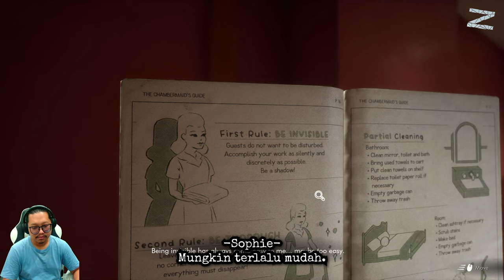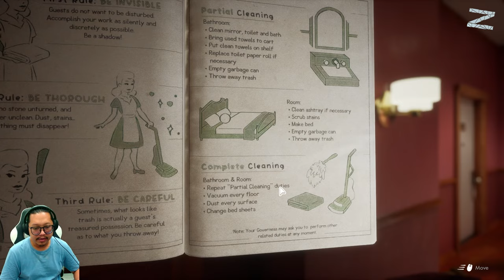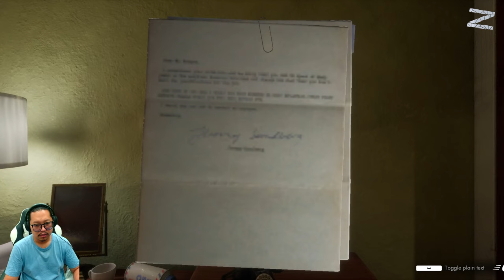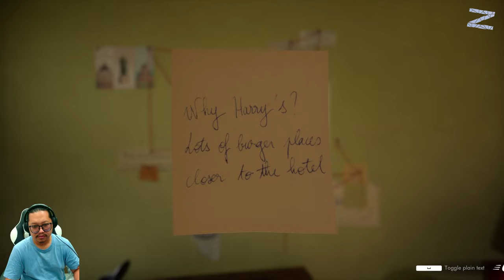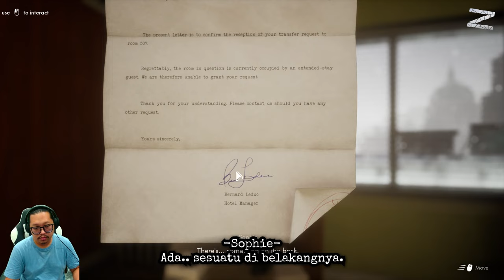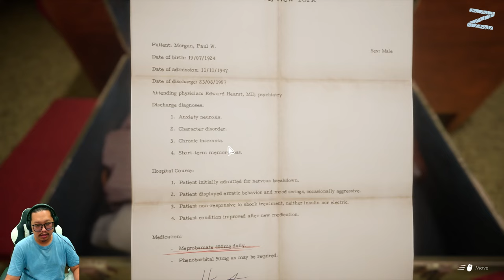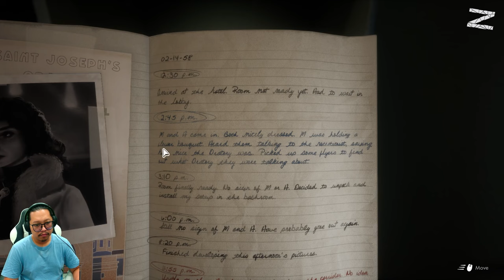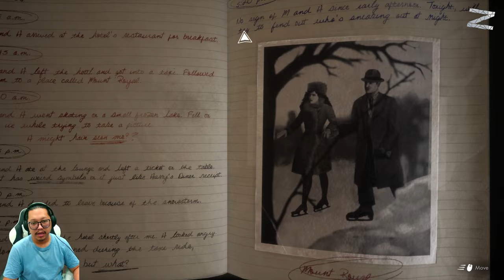Room 505 - This Bed We Made 🇮🇩 - PC - Part 2